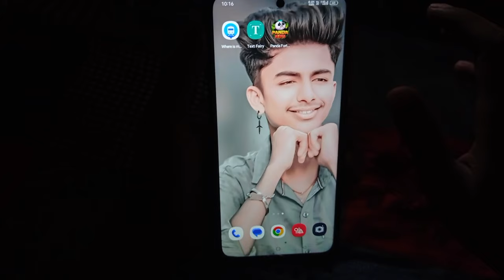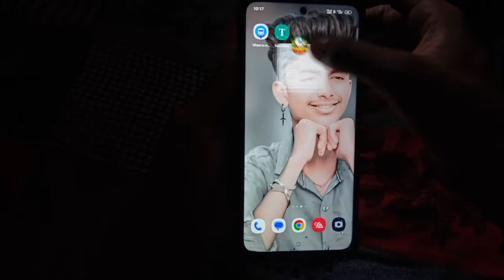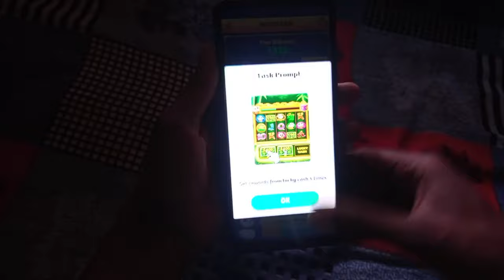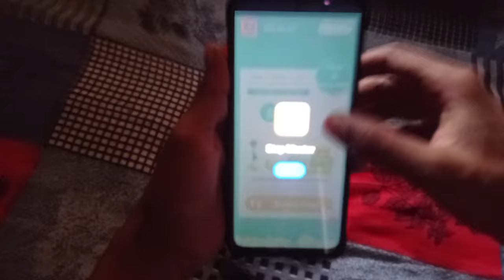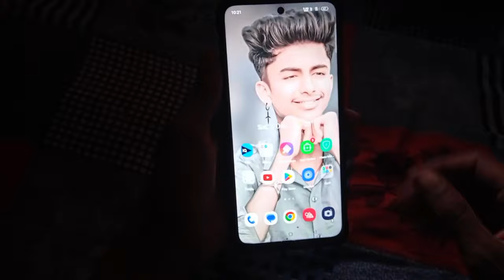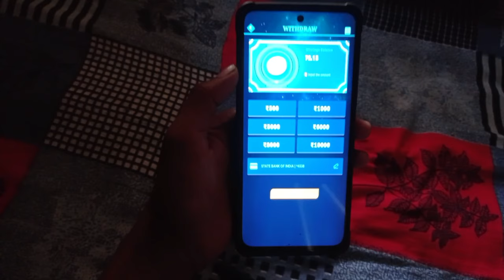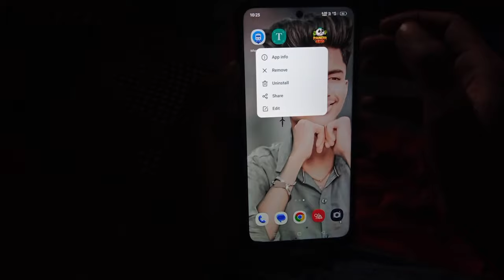🤑 Panda Fortune Withdraw Kaise Kare || Panda Fortune Game || panda fortune game real or fake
Video Achi Lage To Like❤️ Or Comments Zarur Kare 😊

👨‍💼 Hello Guy's,  I am
Ankit Kumar Owner of "Ankit YTR" YouTube Channel. Today I Create  Video For How To Earn Money From  🤑 Panda Fortune Withdraw Kaise Kare || Panda Fortune Game || panda fortune game real or fake

Thanku For Watching @AnkitYTR